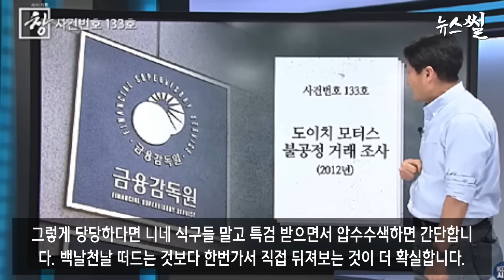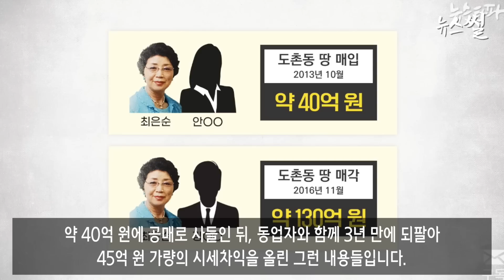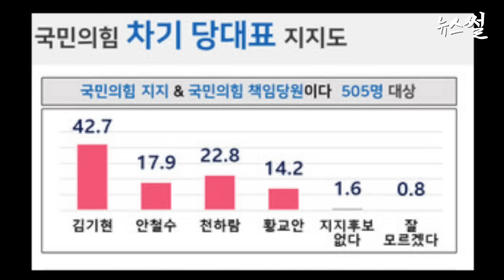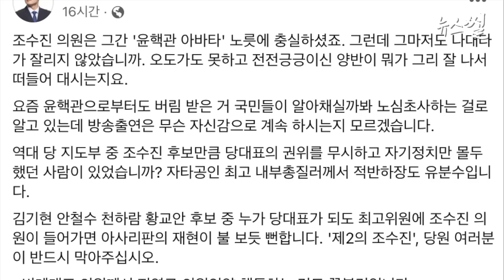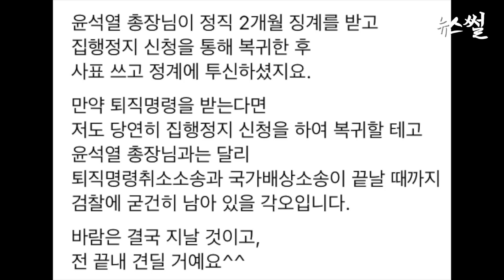임은정, 나도 윤석열처럼.. 이언주, 대통이 저러면 안돼.